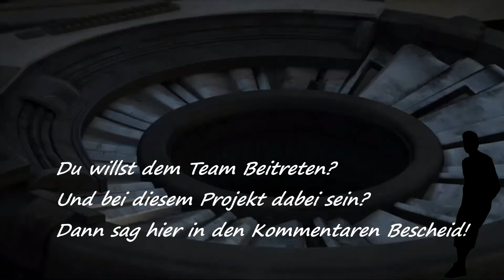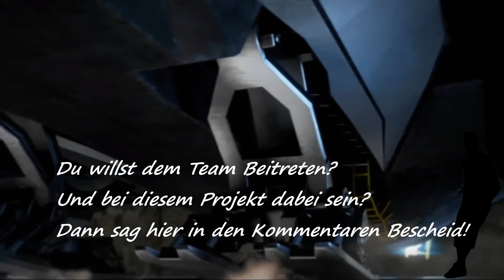#052 - Let´s Play Xcom 2 - Jetzt oder nie!!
Let's Play: Xcom 2

MRE Bestellen:

Zusatz :XCOM 2: War of the Chosen
 (29. Aug 2017)
Zusatz : XCOM 2: War of the Chosen - Tactical Legacy Pack
ENTWICKLER:

PUBLISHER:

Altersbeschränkung: USK 16
Gespielt von: Aichi